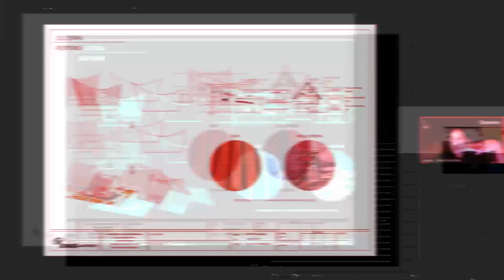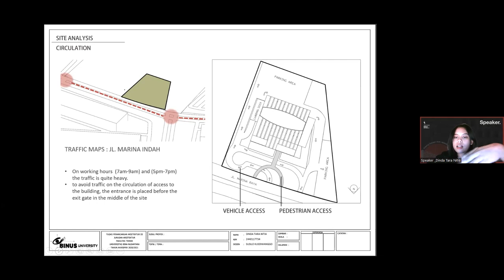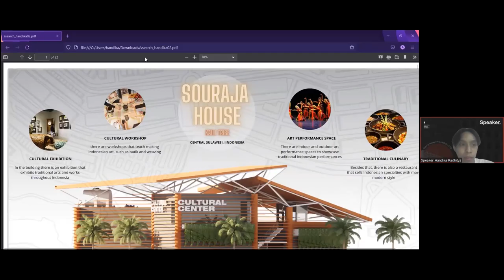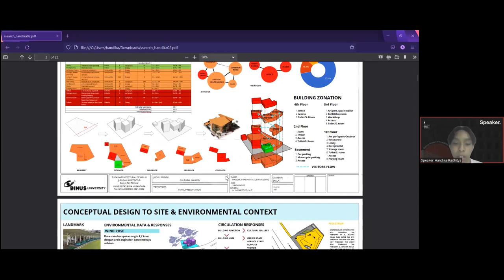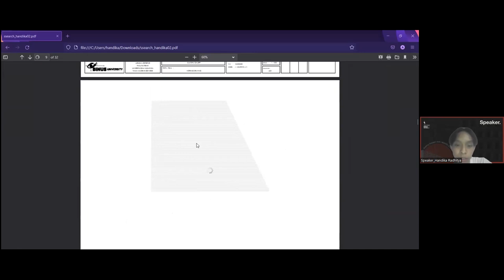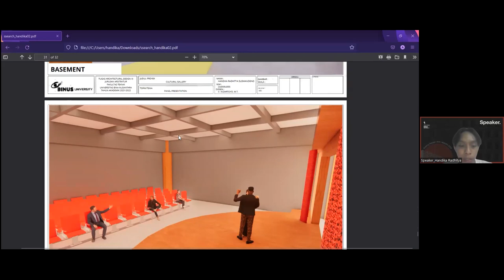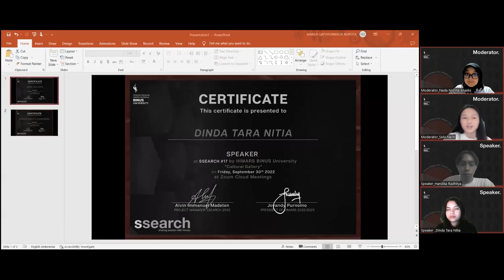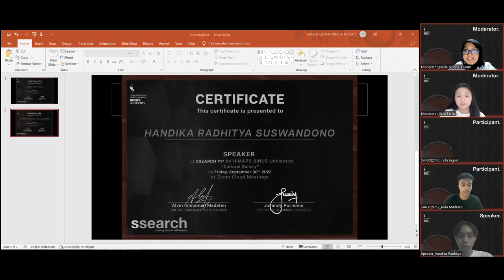SSEARCH eps. 17 – Cultural Gallery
SSEARCH – Sharing Session with HIMARS
#17 : Cultural Gallery.

Moderator:
Nada Nisrina (Binusian 2025)
Selvi Nelin (Binusian 2025)

Presenters:
Dinda Tara Nitia (Binusian 2024)
Handika Radhitya (Binusian 2024)